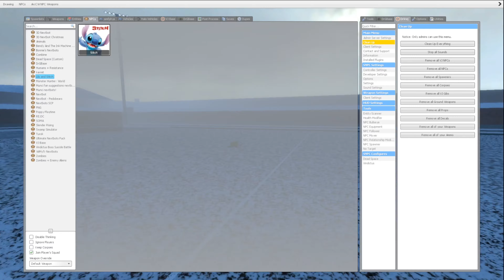Michael Jackson WON'T STOP CHASING US! | Garry's Mod | Nextbot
Welcome to our video! Here is a video of Linda and I playing Garry's Mod!
In this video, you will find funny moments, laughter, and screams! We went to visit back our old school... thinking it would be safe from Michael Jackson, but it is no longer safe! There is only one way out of the school and that is with a helicopter! Can we escape?
We love getting chased by nextbots and screaming our lungs out. So here is a video of us doing exactly that! Garry's Mod is a game with endless content, so we will definitely be posting more Gmod videos!

We hope you enjoy! XD

ALSO: All music used in the video, I do not own!

If you want to support us, make sure to check these out!!

Want more Garry''s Mod gameplay? Also, have any special requests in other games to try? :)